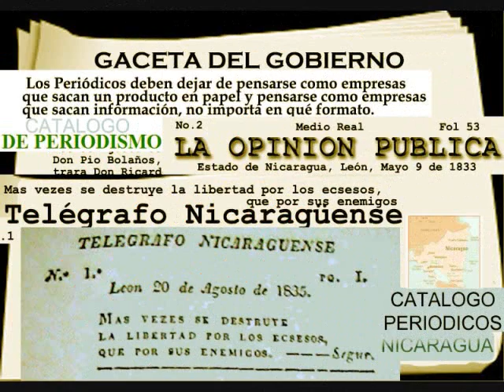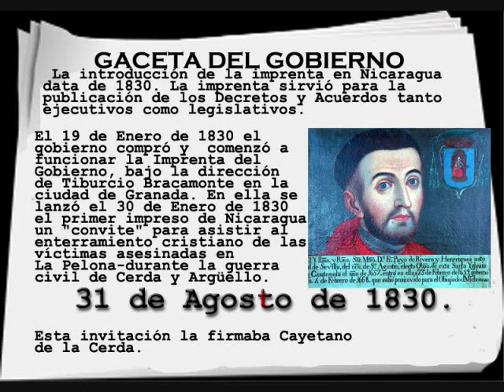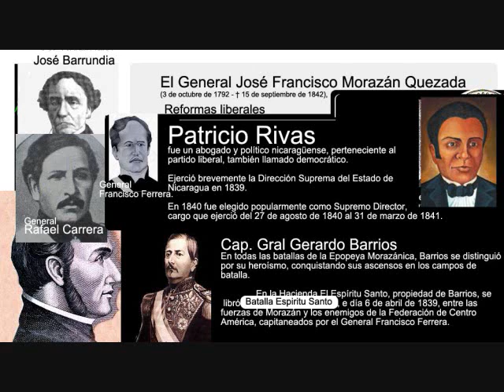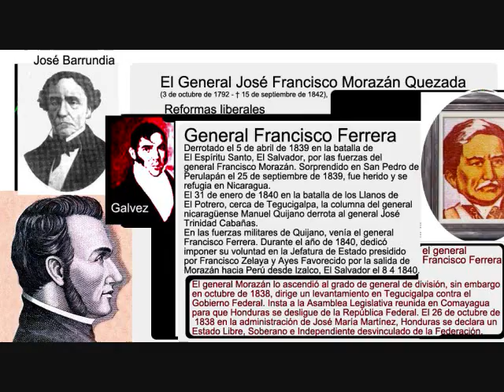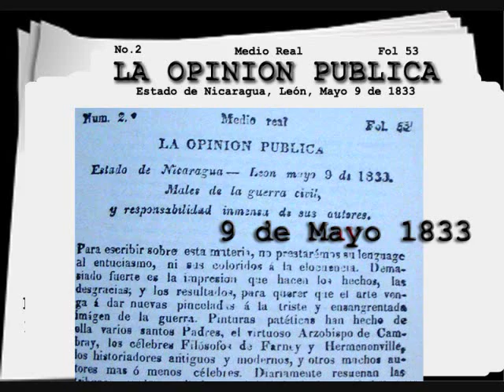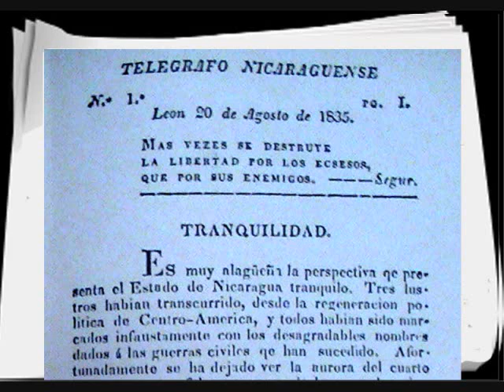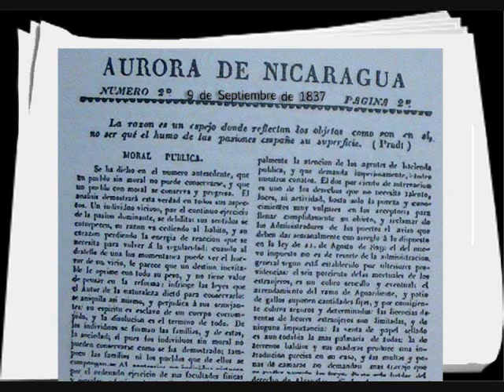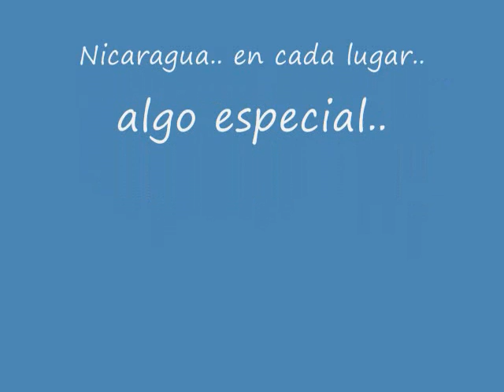Inicios del periodismo en Nicaragua (1) manfut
Periódicos y Revistas del Pasado:
1830  LA GACETA DE NICARAGUA
1833  LA OPINION PUBLICA
1835  TELEGRAFO NICARAGUENSE  José Zepeda
LA PRIMERA HOJA SUELTA IMPRESA
En ella se lanzó la primera hoja suelta impresa conocida hasta hoy: un convite para asistir al enterramiento cristiano de los asesinados de La Pelona —durante la guerra civil de Cerda y Argüello— que permanecían en las márgenes de la Laguna desde un año atrás. Esta invitación la firmaba Cayetano de la Cerda.
Jorge Eduardo Arellano/ laprensa.com.ni /1 DE MARZO DEL 2004
No se conoce en la actualidad ningún ejemplar de este periódico, cuyo probable título es el que se ha puesto. Marure 1956: 156, dice se llamaba "Gaceta del Gobierno" y señala como fecha de la aparición del primer número el mes de Agosto de 1830 sin señalar fecha determinada
Don Pío Bolaños, 1936: 16, por información que le suministrara Don Ricardo Fernández Guardia de Costa Rica, quien probablemente debe haber tenido en sus manos algún ejemplar del mismo que existía en el Archivo Nacional de Costa Rica, nos hace estar seguro de su existencia, y a su vez fija corno fecha en la que salió a la luz pública el primer periódico de Nicaragua, el día 31 de Agosto de 1830.
El único numero conocido de La Opinión Pública es el No. 2, cuyo original se encuentra en la Biblioteca del Instituto Centroamericano de Historia de la Universidad Centroarnericana: no teniendo noticias de la existencia de prospecto al iniciar su publicacion
Como hasta hoy por primera vez se hace mención de este periodico, es dificil precisar la fecha exacta de la aparicion de su primer numero, pues el presente numero 2, salio el 9 de Mayo de 1833, por to que se sospecha debt de haber salido el primer numero en los primeros dias de este mes o en el mes de Abril; esta duda es debida a que el numero que se encuentra en la Biblioteca de la Universidad Centroamericana no indica la periodicidad de su publicacion, que probablemente, debe haber sido publicada o en el prospecto, si acaso to hubo, o en el numero 1.
Como al parecer tanto la "Gaceta de Nicaragua" como la "0pinion Publica" tuvieron vida efimera, el 4 de Agosto de 1835, sale a luz publica el Prospecto del periódico titulado "Telegrafo Nicaragüense", por considerar que "Las convulciones repetidas que por desgracia ha sufrido el Estado, no han permitido dar un periodico en que se comuniquen al publico las noticias mas interesantes de que debe estar impuesto"; su aparicion fue una consecuencia de la resolucion dictada por la Asamblea el 19 de Mayo de ese mismo año.
En el mismo prospecto se indica que saldria cada quince dias, que en el se insertaran las disposiciones del Gobierno del Estado, las comunicaciones oficiales del Estado y del Gobierno Federal, asi como las noticias del Exterior de la Republica, que se estime conveniente para el conocimiento del publico; y se insertaran tambien algunas nociones sobre ciencias y arte, sobre la administracion interior del Estado y lo que se aprecia mas conduncente a su mejoramiento. El Numero I aparecio el 20 de Agosto del mismo año, impreso en Leon en la Imprenta del Estado, en una sola columna y con las dimensiones del grabado precedente, teniendo por lema el siguiente:

"Mas vezes se destruye la libertad por los ecsesos, que por sus enemigos". Segur. Su precio era de un real el numero. El numero 1 consta de 12 paginas sin numerar, impresas en las dos caras.